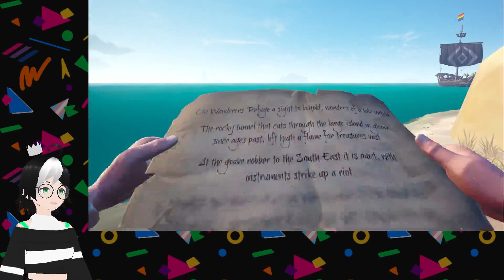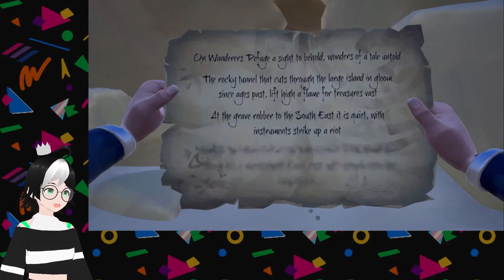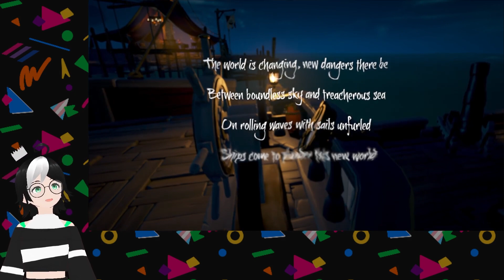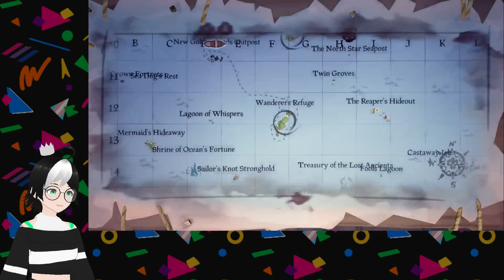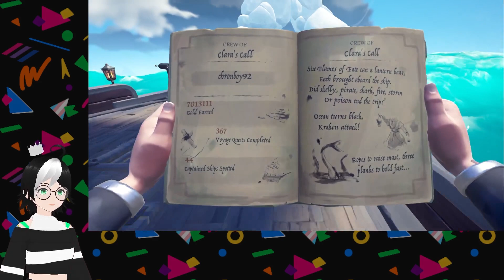WHERE IS THE DAMN CHEST | Sea of Thieves pt 8 - Twitch VOD 2/19/2023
Thumbnails by @Taynimations!